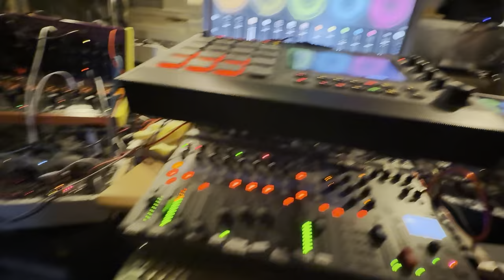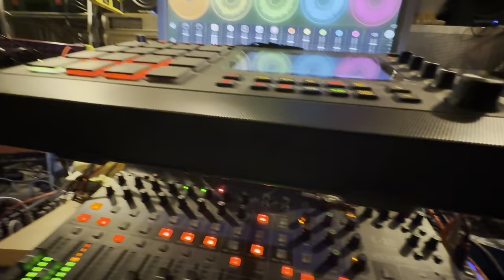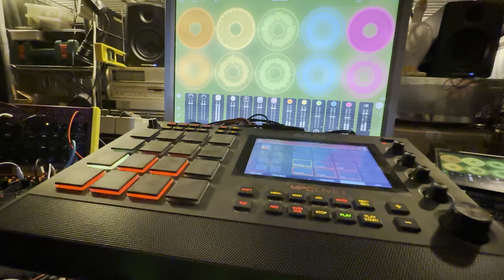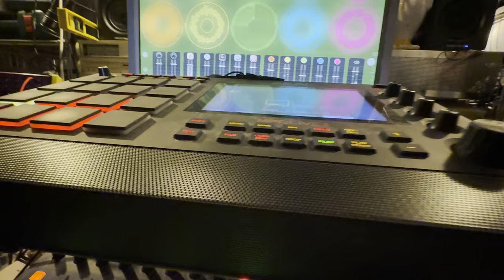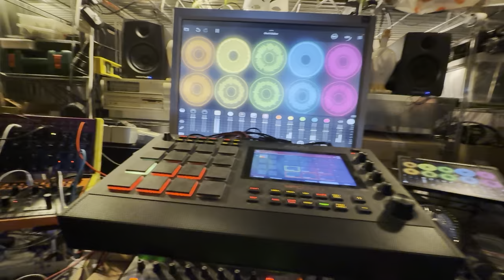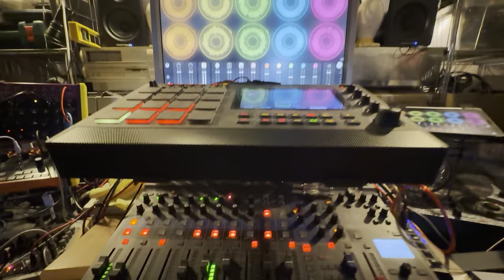Ouch Saber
Here's an A-Hungarian minor jam. I like that mode. I tried not to layer too much at once today so it's a little bit lighter to the ear.